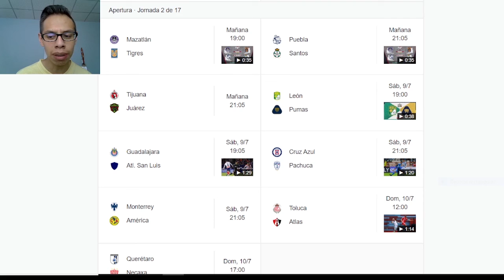CHIVAS solo por VIX | HORARIOS , DÍAS Y TELEVISORAS PARTIDOS JORNADA 2, APERTURA 2022 | LIGA MX.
Estamos listos para un nuevo torneo y por eso te traemos los días, horarios y televisoras para la jornada 2